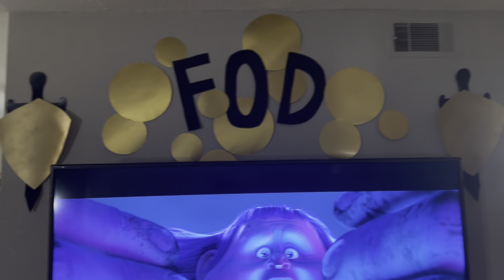Day 6 Vlognukkah + 37 weeks | It’s almost time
We’re getting close👀👀